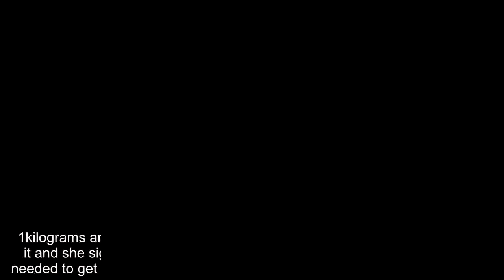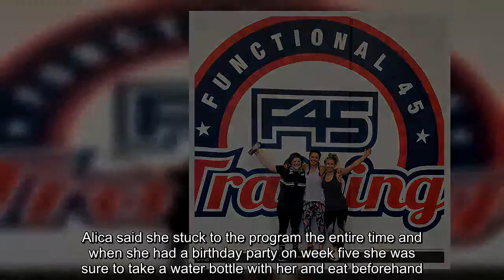How to lose weight in just EIGHT weeks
While many think it's near impossible to transform their bodies in a matter of months, a group of dedicated men and women have proven that it can be done.Not only that, but they did so without fad diets or excessive exercise and reported even higher energy levels.The secret? The F45 Eight Week Challenge  - a program that uses functional training and a diet plan to help people increase lean muscle and reduce their body fat over an eight week period.Steve, a 49-year-old concrete dispatcher from Erindale, ACT, started F45 in 2016 after his daughter saw a significant change in her body shape  and energy levels.And while he was pleased with his results after attending the studio four times a week for a year, Steve decided to try the Eight Week Challenge in October, 2017 to see how he would go.He is now the male winner of the latest challenge.'I was doing the training regularly but I wasn't very strict with my diet and I was going out for a few beers here and there,' Steve told FEMAIL.'I was fit but carried a little extra podge so I wanted to see if the challenge could help with becoming leaner.' The eight week challenge works in three phases - Spring Training, Regular Season and World Series.The first phase is all about alkalising and detoxing the body by focusing on cleansing, eliminating, preparing and stimulating specific functions of the body.During this phase the body is cleansed from a build up of toxins and there is a focus on removing fluid retention and beginning the process of eliminating sugar cravings.In the first two weeks, they see huge results on the scale due to the removal of fluid retention.'This was the toughest phase as I was lacking energy and it was all superfoods plus I wasn't allowed coffee,' Steve said.'There was a lot of kale and superfoods so it was very strict.' But after this, Steve said he noticed his energy levels skyrocket and his body was transforming despite eating more food and more protein than he was before the challenge.This is because the second phase is about defining the physique and the nutrition is based on a high protein diet to support muscle hypertrophy, assist in muscle recovery and repair and create healthy fat loss results.The final two week phase is about entering shock mode and focuses on a high fat, low carbohydrate nutrition plan to strip the remaining body fat, enhance muscle recovery and suppress appetite.A low intake of carbohydrates encourages fat storage to be used as the energy source instead of glucose.This is the 'ultimate fat shredding phase'.Steve was doing 45 minute training sessions four times a week throughout this period like he was previously so he believes his amazing results are solely due to his diet change.'The training side never changed so it's proof of how much of a difference your diet makes,' he said.'I didn't weigh myself the whole time outside of my initial scans so it was amazing to see my before and after photos and and see that I had lost five per cent body fat and a kil